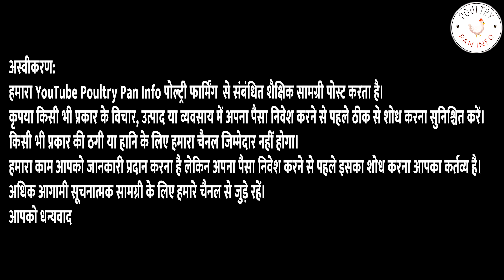मुर्गी का फीड खरीदे Poultry Feed।Easy Homemade Poultry Feed Making Process and Total Cost